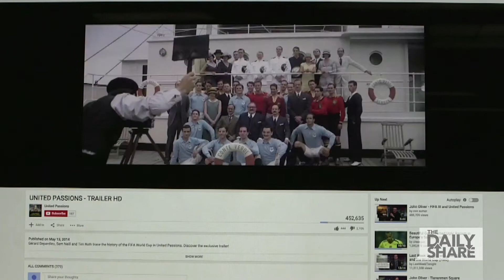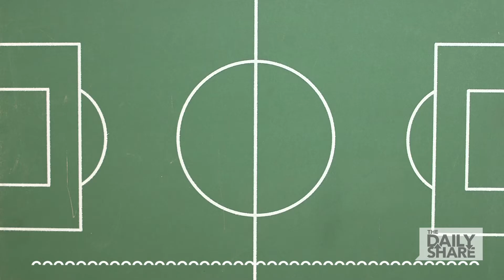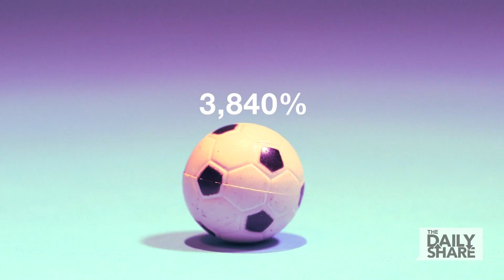Women Make Less Money: World Cup Edition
Women's soccer get paid significantly less than their male counterparts around the world, but that's not the case for women in all sports. The Daily Share's Jon Sarlin takes a closer look... using a foosball table.

Produced by:
Jon Sarlin
Michael Byhoff

Associate Producers:
Evelyn No
Moss Cohen